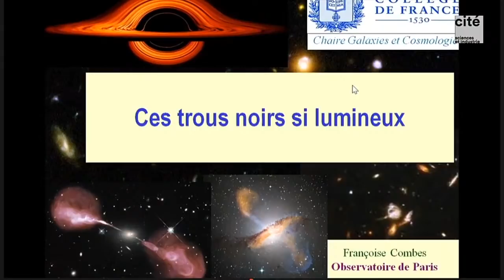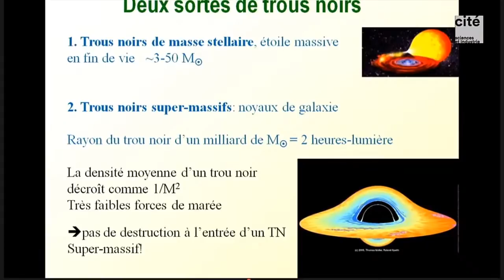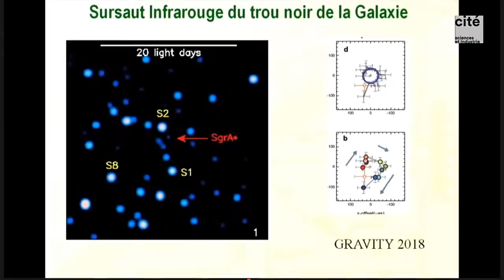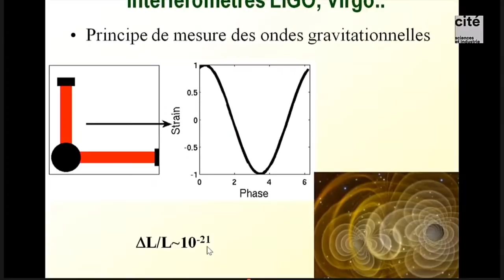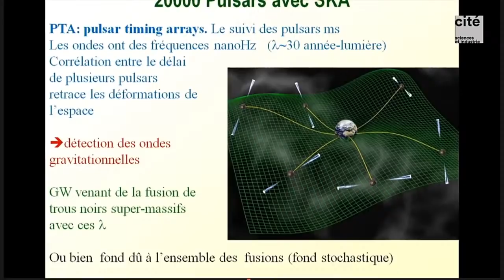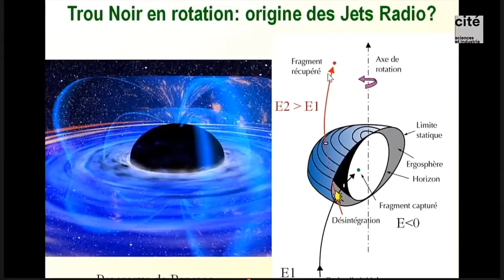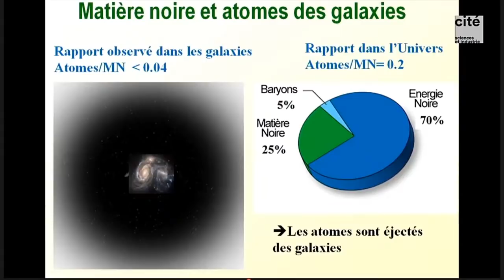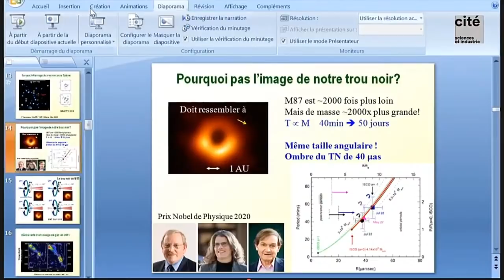Ces trous noirs si lumineux par Françoise COMBES, astrophysicienne au LERMA, médaille d'Or du CNRS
La majorité des galaxies hébergent en leur centre un trou noir super-massif. La matière en tombant dans le trou noir libère une énergie considérable, et le noyau de la galaxie devient actif, c'est un quasar. Pourtant le trou noir ne peut pas avaler plus qu'une certaine limite. Nous verrons comment les trous noirs supermassifs, en rejetant leur nourriture, contrôlent ainsi le taux de formation des étoiles dans les galaxies.
Une conférence dans le cadre du festival des 2 infinis, en mode confiné, réalisée avec l'aide de la Cité des sciences et de l'industrie.